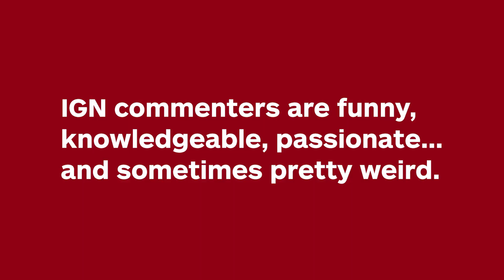Kevin Smith Responds to IGN Comments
IGN comments are funny, knowledgeable, passionate... and sometimes pretty weird. We got Kevin Smith to respond to some of our favourites about Jay and Silent Bob Reboot.

Follow IGN for more!